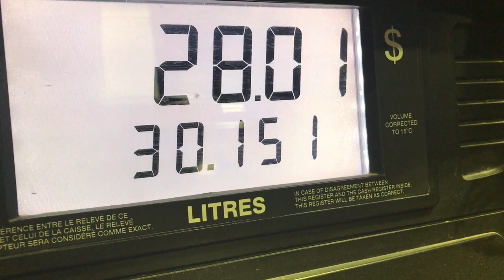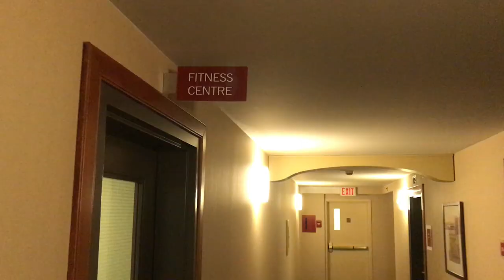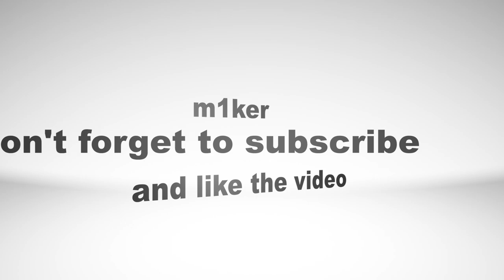Pancake House - m1kTV0186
Today was about a crazy here in Winnnipeg as it was at home!!